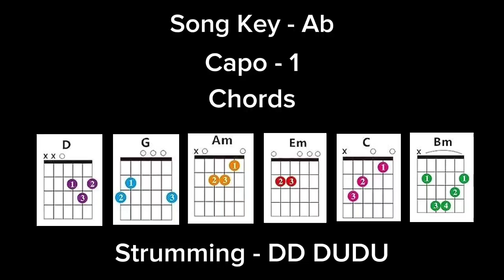Dua Lipa - (These Walls) Guitar Cover + Lesson Easy Chords Short Guitar Tutorial |Radical Optimism